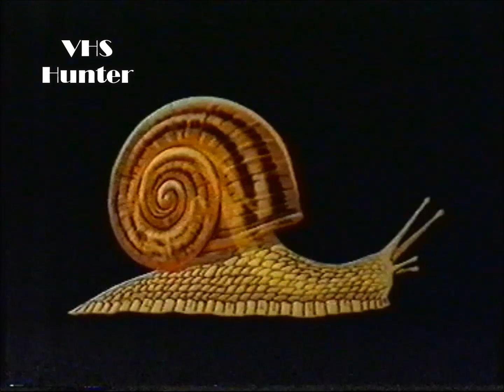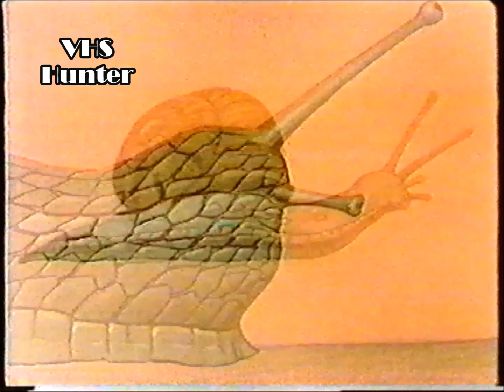El Libro Gordo de Petete - El Caracol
Episodio 'El Caracol' con la participación de 'Gachi Ferrari'. Los cortos de “El libro gordo de Petete” tenían como protagonista a Petete quien aparecía siempre con una joven presentadora. El programa mostraba información audiovisual que ilustraba la enciclopedia que daba nombre al programa. Estos cortos se emitían en la televisión en las décadas de 1970 y de 1980. Los cortos duraban aproximadamente 1 ó 2 minutos. También se transmitía en Uruguay, Perú, Bolivia, Brasil (doblado al portugués), Chile, Costa Rica, Venezuela, Colombia, Ecuador, México, Puerto Rico y España (prestando su voz a Petete la actriz María del Carmen Goñi).
Mas info sobre Gachi Ferrari: En 1978, año de la inauguración de ATC (Argentina Televisora Color), debutó como conductora en el programa Show fantástico. Más exitoso fue Telejuegos, programa infantil también emitido por ATC en los años ochenta, en el cual acompañó a la genial titiritera argentina Cecile Charré. También participó en El club de Anteojito y Antifaz ―junto al actor infantil Marcelo Marcote (actualmente pediatra), y al actor, músico y cómico Berugo Carámbula― y el recordado El libro gordo de Petete.
Al finalizar el programa, decían:
El libro gordo te enseña,
el libro gordo entretiene,
y yo te digo contento,
hasta la clase que viene.